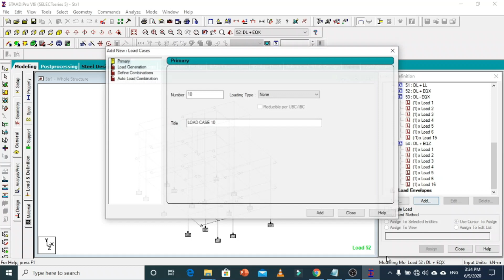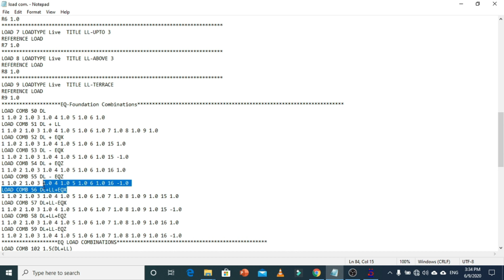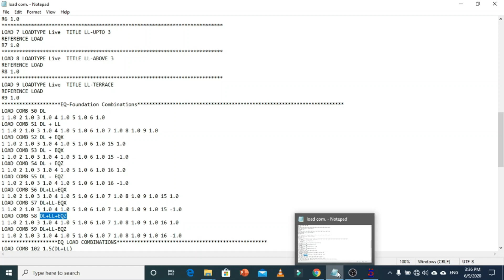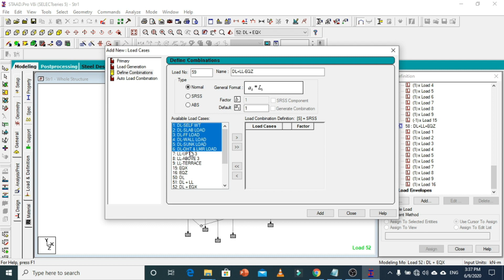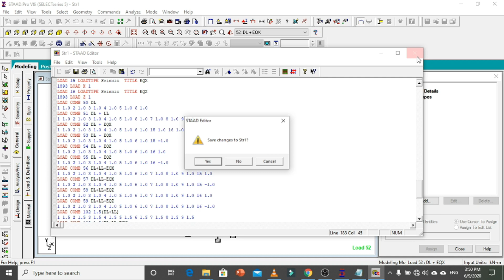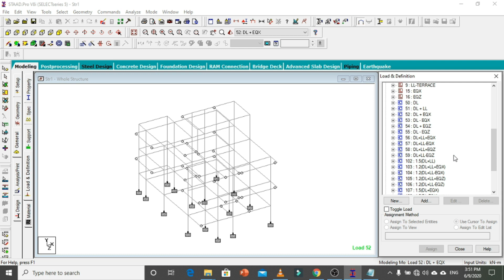Load combinations in staad pro v8i (Structure design - Part 20)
In this video i have shown how to add load combinations in STAAD Pro. V8i software to carry out structure design of a duplex house.